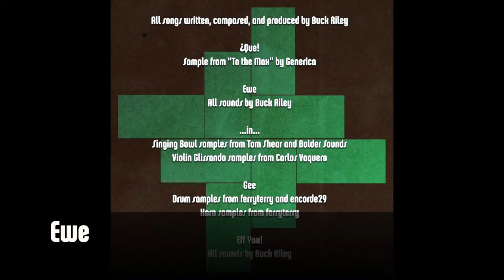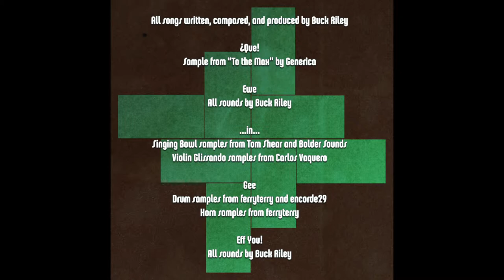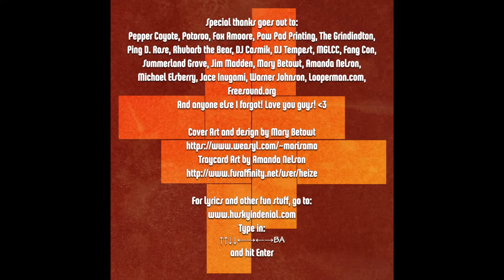Husky In Denial - K.U.N.G.-Fu! EP - Free Streaming Album - Alternative Music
"Viciously original and endlessly creative, this is the kind of album that reminds me why I talk such a big game about independent music."
- Pepper Coyote, "Look Left"

Husky In Denial's sophomore effort, "KUNG-Fu!" delivers a subversive kick to the teeth. From the heavy intro track "¿Que!" which flirts with metal and drum'n'bass in the same breath, to the 5/4 time hip hop rant, "Gee," Husky In Denial packs a sonic punch in a Faith No More-style free-for-all.

00:00 - ¿Que!
02:39 - Ewe
06:00 - ...in...
11:32 - Gee
14:45 - Eff You!